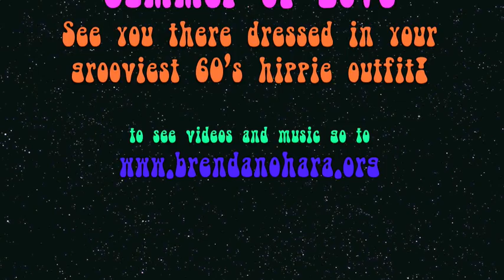THE BIG BOUNCE is playing at SUMMER OF LOVE/VIC-A-PALOOZA!!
In addition to the amazing bands Oblivious and Navar I would like to announce one of the special guests also performing that night.

THE BIG BOUNCE!!

Party starts at 6pm and music starts shortly thereafter so please arrive early!!

Much love and see you at Tavern on the Green this Thursday!!

Much love,

Victoria  xxox